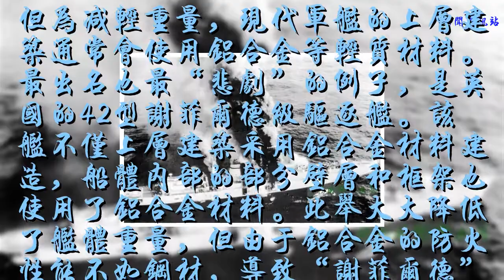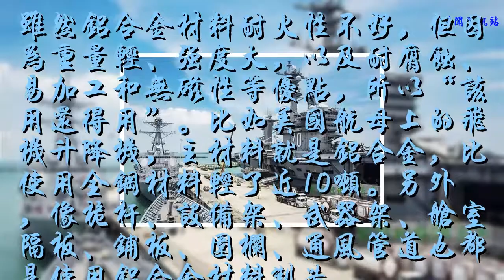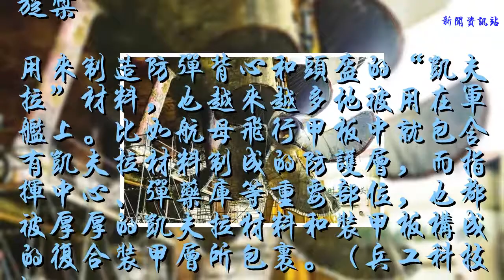大型軍艦的整體材料，其實并不都是鋼鐵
船體外殼和結構框架，基本都是用高強度鋼板焊接而成。
但為減輕重量，現代軍艦的上層建筑通常會使用鋁合金等輕質材料。最出名也最“悲劇”的例子，是英國的42型謝菲爾德級驅逐艦。該艦不僅上層建筑采用鋁合金材料建造，船體內部的部分壁層和框架也使用了鋁合金材料。此舉大大降低了艦體重量，但由于鋁合金的防火性能不如鋼材，導致“謝菲爾德”號在馬島戰爭中被導彈擊中后，上層建筑直接被點燃了。

英阿馬島戰爭中，被導彈擊中后正在燃燒的“謝菲爾德”號驅逐艦
雖然鋁合金材料耐火性不好，但因為重量輕、強度大，以及耐腐蝕、易加工和無磁性等優點，所以“該用還得用”。比如美國航母上的飛機升降機，主材料就是鋁合金，比使用全鋼材料輕了近10噸。另外，像桅桿、設備架、武器架、艙室隔板、鋪板、圍欄、通風管道也都是使用鋁合金材料制造。

美國“卡爾·文森”號航母的上層建筑
此外，因為海水和鹽霧的腐蝕性很大，軍艦上的很多部件都會使用合金銅材。比如螺旋槳、蒸汽管道、供水管道、消防管道、熱交換器、冷凝器、配電系統、閥門以及應急管道式通話系統，就是使用高猛鋁青銅、鎳鋁青銅、鋁黃銅或白銅合金來制造。還有很多部件雖然不使用銅合金制造，也會鍍上銅從而提高抗腐蝕性。

美國“斯坦尼斯”號航母拆下的螺旋槳
用來制造防彈背心和頭盔的“凱夫拉”材料，也越來越多地被用在軍艦上。比如航母飛行甲板中就包含有凱夫拉材料制成的防護層，而指揮中心、彈藥庫等重要部位，也都被厚厚的凱夫拉材料和裝甲板構成的復合裝甲層所包裹。（兵工科技）
【訂閱關注“國防時報排頭兵”，縱覽軍情，聚焦熱點！】